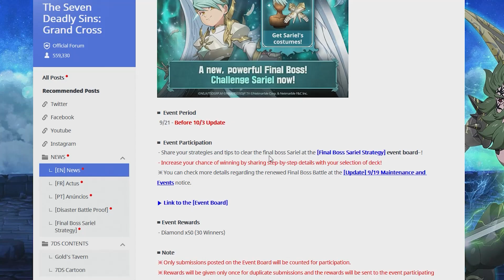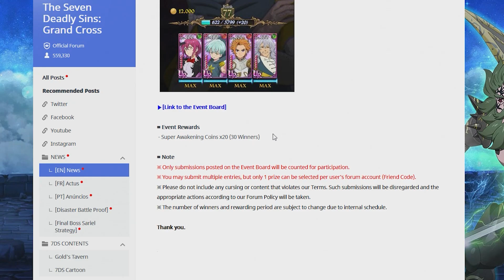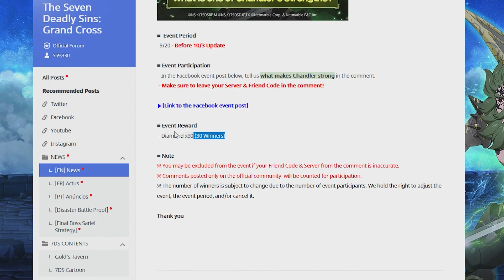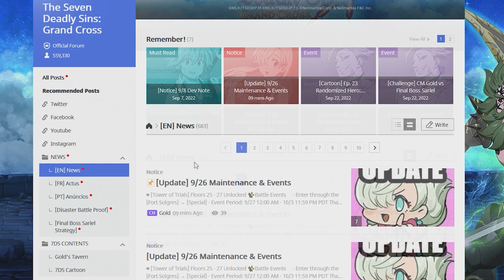*THE WEEK'S GLOBAL UPDATE IS HERE* MORE FREE GEMS & CONTENT + FESTIVAL TEASER SOON? (7DS Grand Cross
Echidna & Reinhard made their debut on the Re:Zero Collab Banner along with the return of Emilia, Rem, Ram, & Beatrice! The Re:Zero Collab was absolutely stacked with content and freebies for all players to enjoy. There were at so many awesome complete costume sets to collect! Collabs are one of the best times to be playing as we get amazing Freebies like Free Tickets, Free Multis, Free Rewards and so much more! There was an awesome deathmatch against Petelgeuse and a branching storyline that pays homage to the show.

The 2.5 Year Anniversary is finally here and finally brings us Assault Mode Berserk Estarossa and the return of the Demon Meta. Finally Assault Mode Meliodas & Festival Zeldris has a chance to shine. Who knows even Cusack and Chandler will get some play in the new meta. Festival Estarossa's Banner lasts 5 weeks and will probably not return for another 7 months if Festival Diane is anything to go by.